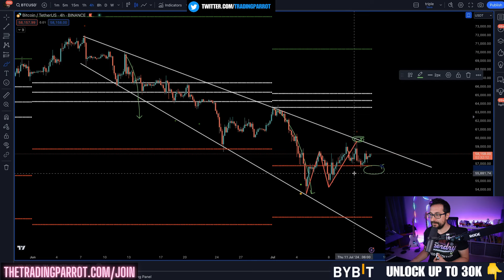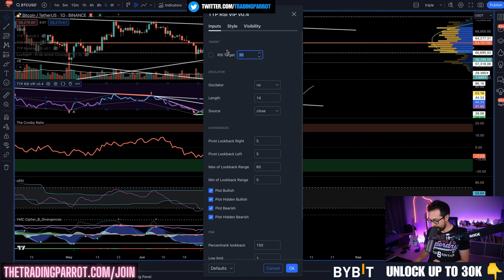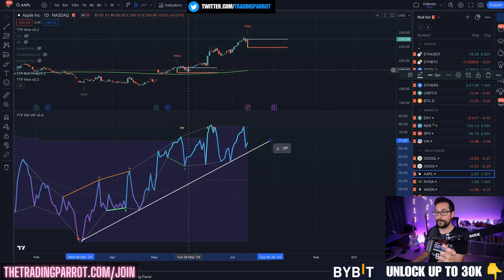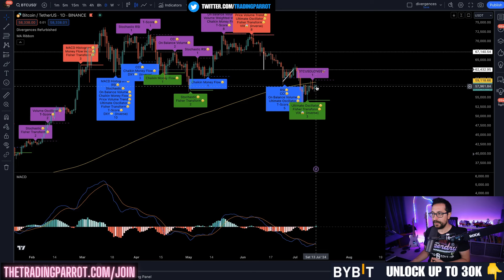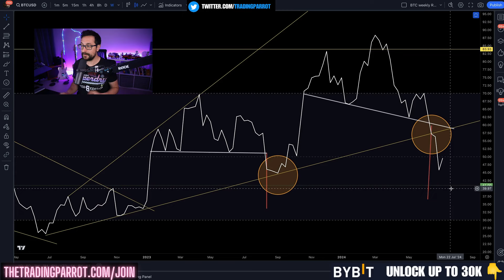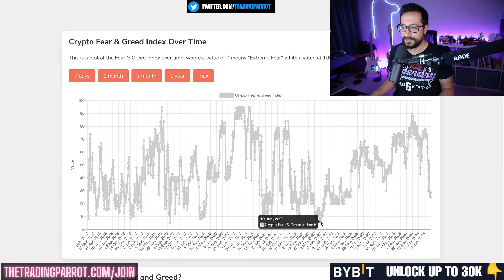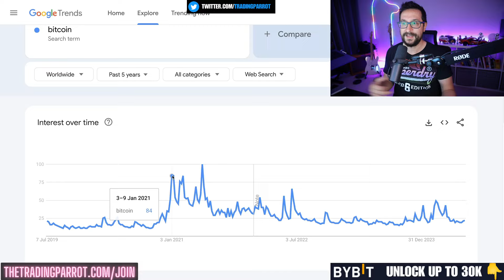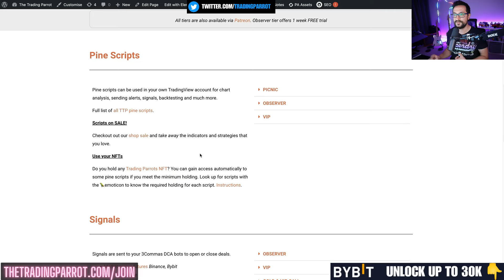Why Bitcoin should NOT pump now! Market has changed - NASDAQ and SP500 analysis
Analyzing Bitcoin's Weekend Moves and Key Support Levels

In this episode of the Train Parrot, we examine the recent rejection at 59.6K for Bitcoin and its implications. We delve into the four-hour structure holding firm and discuss why a rapid recovery over the weekend could be risky. Detailed analysis includes the impact of CME gaps, daily and weekly RSI trends, and potential price movements. We also consider the traditional stock market's influence on crypto and the significance of evolving investor behavior. Additional insights cover the MACD's bullish cross, key RSI levels, and the upcoming tutorials on liquidation levels and trading bots. Don't miss the exclusive discounts and tools for keen traders.

00:00 Welcome to the Train Parrot
00:07 Analyzing Bitcoin's Recent Price Movements
00:43 The Importance of Weekend Price Action
02:18 Understanding CME Gaps and Their Impact
02:58 Potential Scenarios for Bitcoin's Price
05:49 Stock Market Influence on Crypto
07:42 Observations on Market Sentiment
13:40 Upcoming Tutorials and Resources
14:30 Exclusive Offers and Final Thoughts